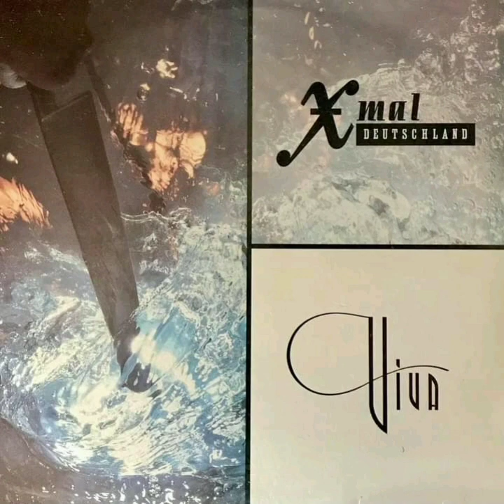polarlicht - xmal deutschland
xmal deutschland -  djrom cruz